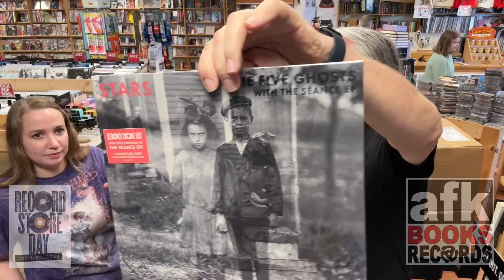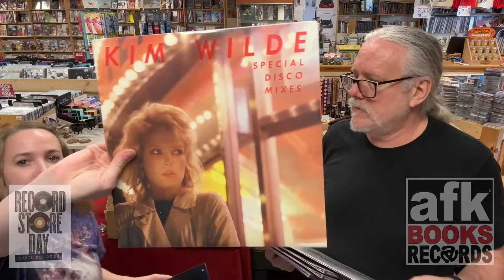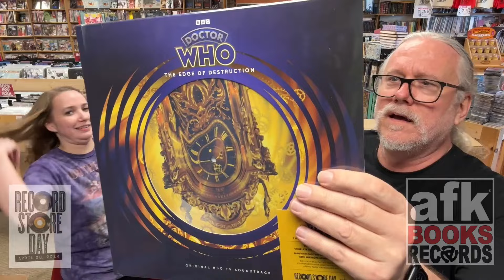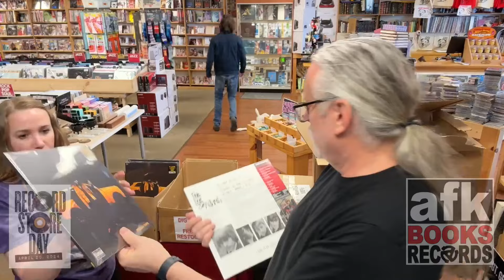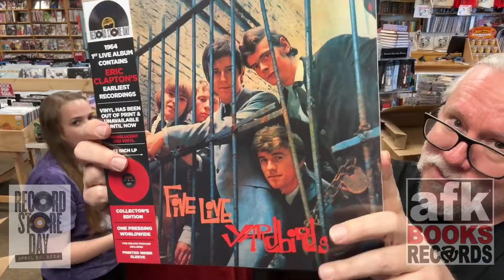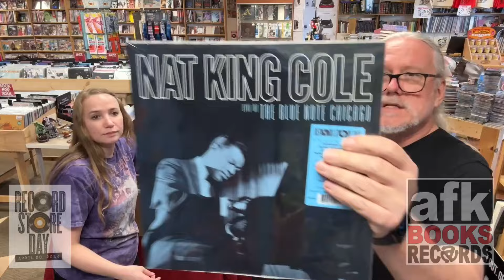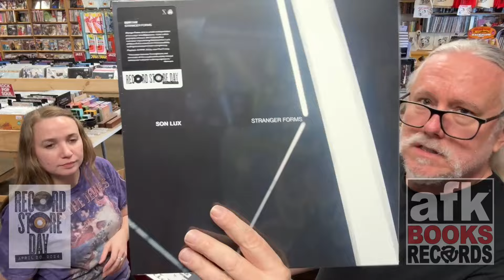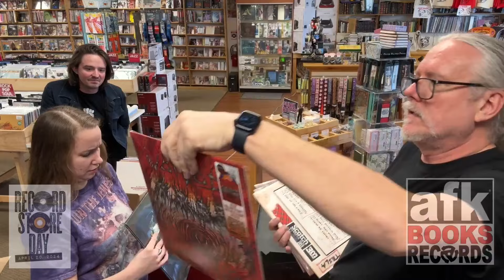Record Store Day (RSD) Unboxing Vol. 1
Woo hoo! John, Emily and Sean unbox the first crop of the 2024 RSD harvest season. All available, first come, first served on April 20. Visit afkbooksandrecords.com or our Facebook event page for full deets. Thanks for supporting indie record stores. You rock! ☮️❤️�